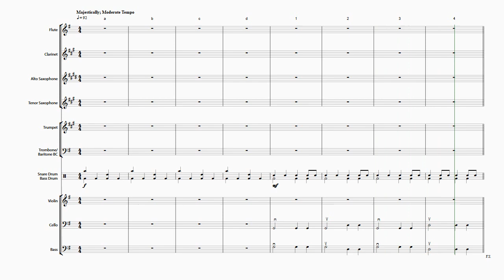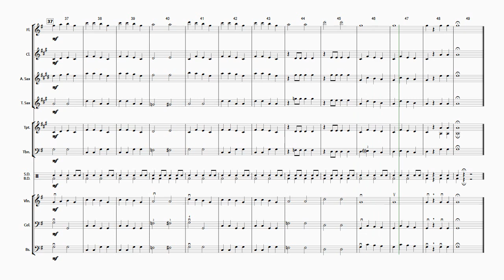Penn Centennial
Includes a countoff of 4 measures. To practice at a slower tempo, change the playback speed in YouTube; click the Settings wheel. Composed by Steve Engel for Instrumental Music Teacher Jeff Zelinka in honor of the Centennial Anniversary of William Penn Elementary School.